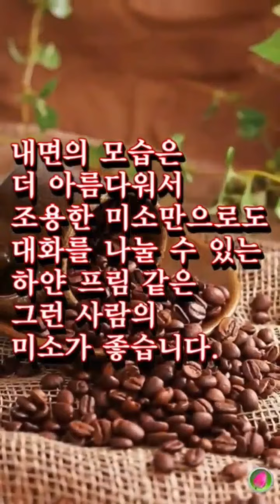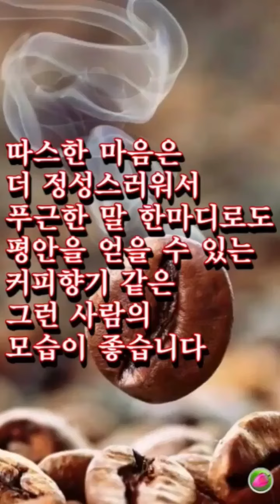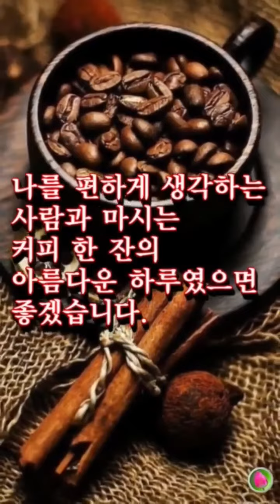비오는 날 그대와 한잔의 커피를 마시고싶다^^